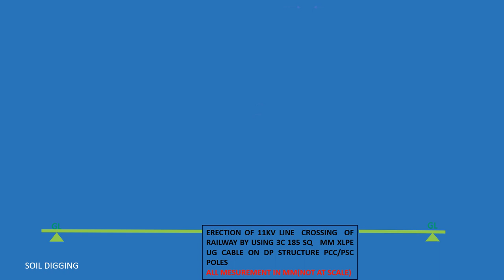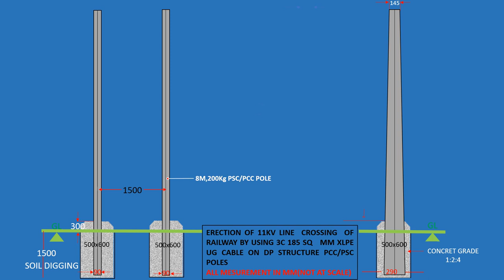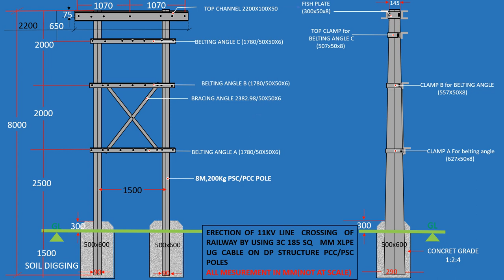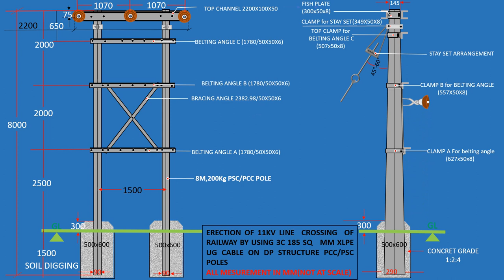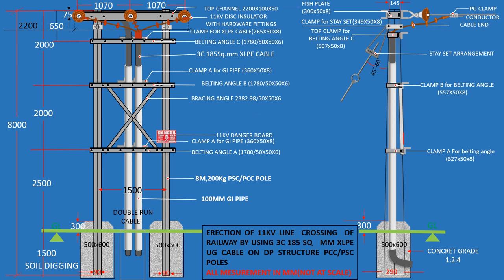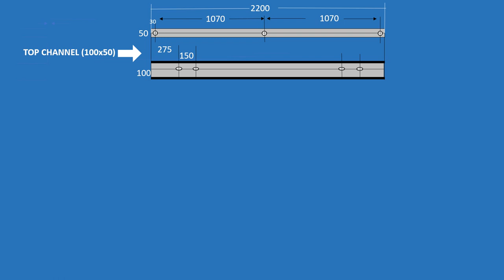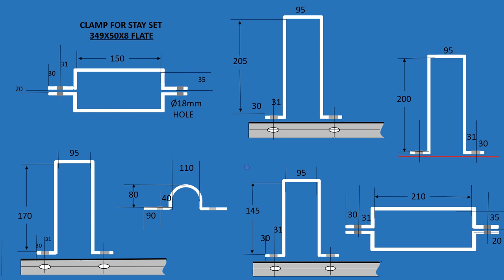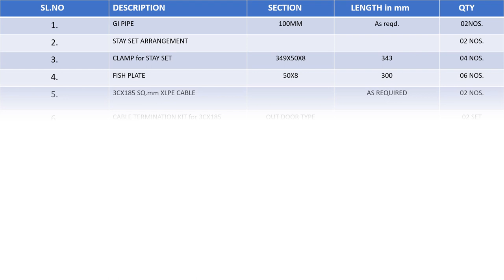ERECTION OF 11KV LINE ON DP STRUCTURE FOR RAIL CROSSING BY USING UG 3C XLPE CABLE AND PSC/PCC POLES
Dear Viewers,
Please watch the video on 11kv Line crossing of railway. thank you.
Video link
Filename-11KV AB SWITCH.mp4
Filename-THREE STEPS DP AND R-X DIAG-2pptx.mp4
Filename-Zone setting & R-X Plot-AAA - Copy.mp4
Filename-Zone setting & R-X Plot-A1.mp4
Filename-DISTANCE PROTECTION OF TR LINE A.mp4